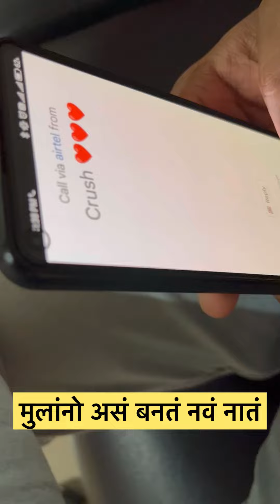सध्या काय नाव आहे तुमच्या नात्याचं 😬😬